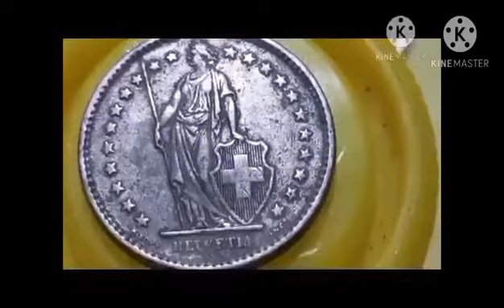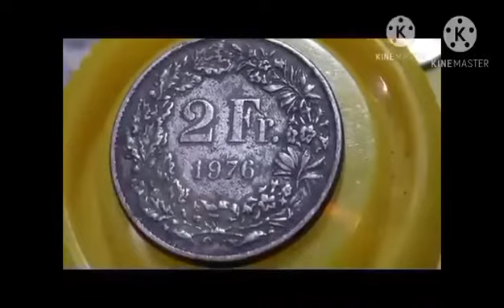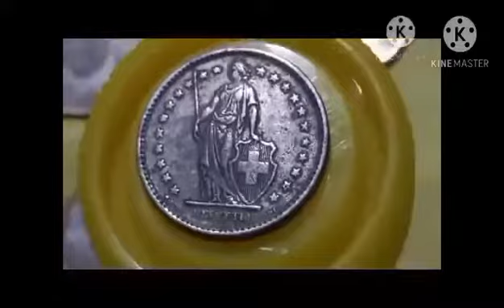THE COINS OF HELVITIA 2 FR. 1976 SWITZERLAND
OLD COINS COLLECTION OF FOREIGN COUNTRY